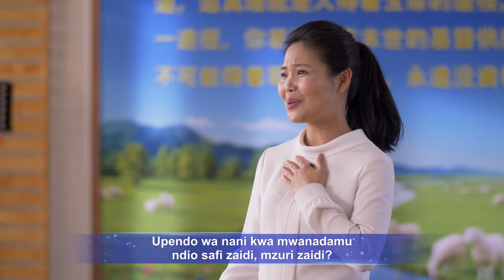Wimbo wa Kusifu | Yasifu Maisha Mapya (Music Video)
Ni nani aonyeshaye ukweli ili kuwaokoa wanadamu?
Ni nani anayetoa hukumu akiwa amekaa juu ya kiti cheupe?
Ni Mwenyezi Mungu aliyekuja katika mwili katika siku za mwisho.
Anatamka maneno ili kubisha kwenye mlango wa binadamu.
Anatuongoza mbali na ulimwengu,
na anatuokoa kutokana na upotovu wa Shetani.
Kwa kuelewa ukweli, tunatakaswa na tunaishi katika nuru.
Pamoja na Mungu kando yetu, pamoja na Mungu,
maisha yetu ni ya furaha kweli.
Ni nani anayetupa ukweli na uzima?
Ni nani anayeleta mwanga kwa ulimwengu?
Ni mpendwa Mwenyezi Mungu, mpendwa Mwenyezi Mungu.
Ananena na kufanya kazi kati yetu kila siku.
Anatuchunga na kutunyunyizia ana kwa ana.
Tuna bahati sana kupitia upendo Wake wa kweli.
Imani yetu ya kumfuata Mungu imeongezeka mara mia moja.
Tunatimiza wajibu wetu, kumshuhudia Mungu na kumtukuza Mungu.

Ni maneno ya nani yanayoichoma mioyo yetu kama upanga mkali?
Upendo wa nani kwa mwanadamu ndio safi zaidi, mzuri zaidi?
Ni Mwenyezi Mungu ambaye amepata mwili katika siku za mwisho.
Maneno Yake yanafichua kiini na chanzo cha upotovu wa wanadamu.
Tunapitia hukumu na majaribu ya maneno ya Mungu.
Tunaona kuwa tabia ya Mungu ni yenye haki na takatifu.
Ni wakati tu upotovu wetu utanapotakaswa ndipo tuna mfano wa kibinadamu.
Tunapitia upendo wa Mungu na kumsifu kwa mioyo ya kweli.
Ni nani anayetakasa na kuwaokoa wanadamu waliopotoka?
Ni nani anayeleta hatima nzuri kwa wanadamu?
Ni Mwenyezi Mungu, ambaye kazi Yake ni yenye busara na yenye nguvu zote.
Anamshinda Shetani, kuwakamilisha watu Wake na kupata utukufu.
Tuna bahati nzuri sana kupata wokovu!
Ni jambo la ajabu sana kushuhudia maneno makuu ya Mungu!
Tunaieneza injili ya ufalme kwa imani thabiti.